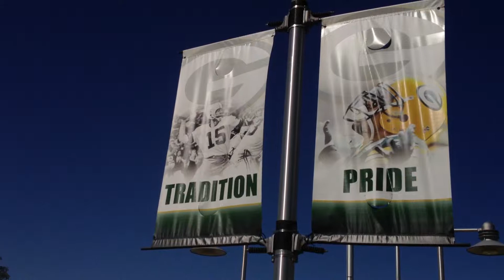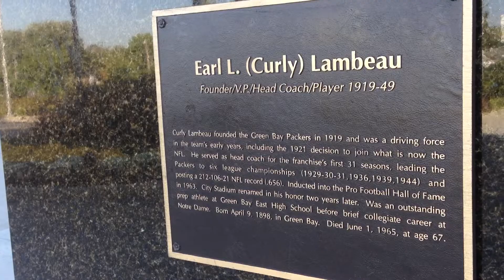Say cheese: Flyover, former players and more planned for Packers opener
Green Bay Packers game and fan development manager Kandi Goltz says Sunday's season home opener will feature a non-military flyover, lengendary alumni and a cool 360-degree photo. (Sept. 11, 2013)